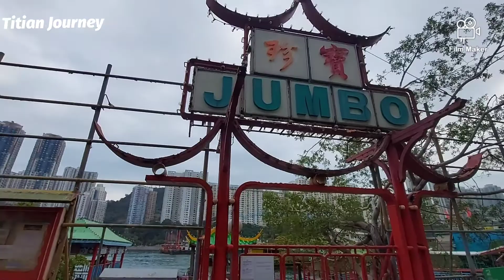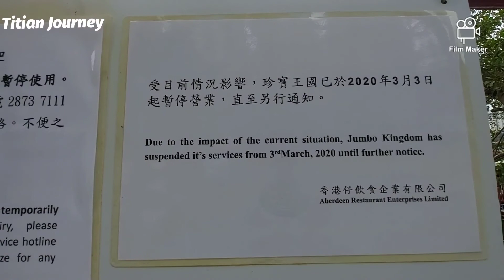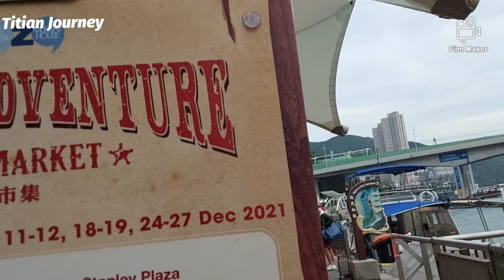AMBERDEEN PROMENADE PARK AND GARDEN // amberdeen pier salah satu Dermaga Tertua Di Hongkong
Promenade Park n garden amberdeen ini adalah salah satu taman yang berada di pesisir dermaga amberdeen

selain untuk santai taman ini juga nenyajikan sisi lain dari dermaga Hongkong yang unik.

Dari dermaga inilah kita bisa naik ferry untuk berkunjung ke beberapa daerah wisata hongkong seperti pulau lama,lantau Island ,Stanley beach atau sekedar ingin menikmati pemandangan laut kita bisa naik ferry dari sini.

nah dari dermaga ini pula juga jika kalian ingin ke restoran jumbo yang terkenal itu
tapi sejak ada covid 19 restoran nya ditutup karena sepinya pengunjung.

ada juga pasar ikan di mana kita  bisa hunting ikan segar di pagi hari dengan harga yang relatif murah karena disini juga dermaga untuk nelayan penangkap ikan.

Jika kalian tertarik ke tempat ini cukup mudah sekali menjangkaunya dengan menggunakan transportasi umum seperti bus,mini bus dan kereta bawah tanah.

mungkin tempat ini bisa dijadikan opsi untuk kalian ketika ingin menikmati hari liburan, udaranya segar ,sejuk ditambah pemandangan laut yang cantik dan keren.